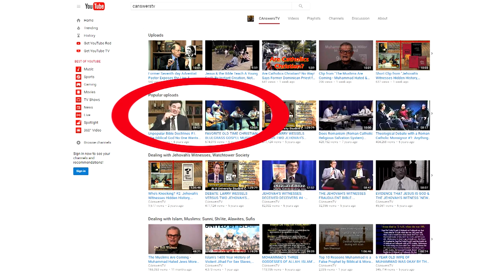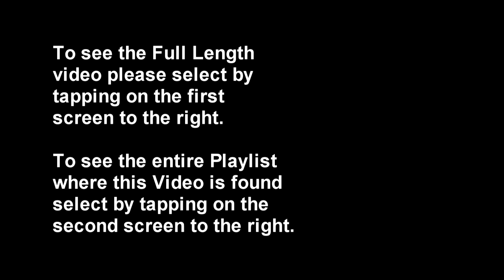Bluegrass Gospel Music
Clip of our Second Most Popular Video on Our CAnswersTV YouTube